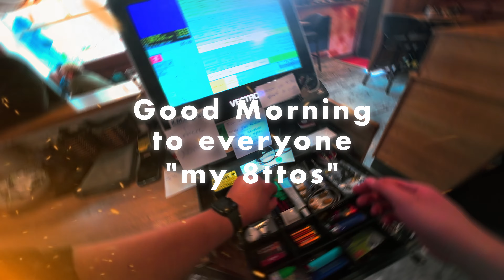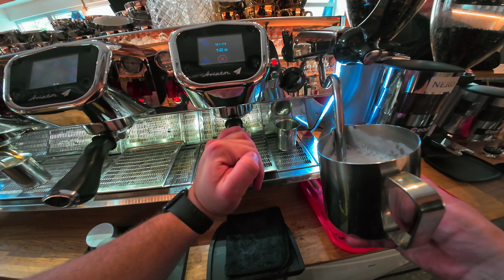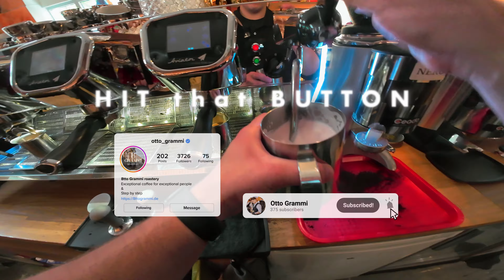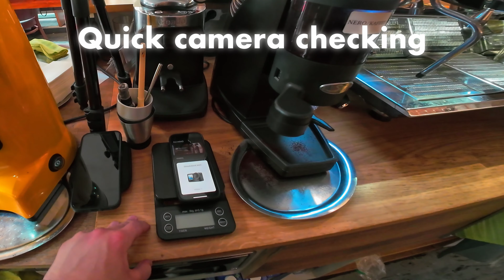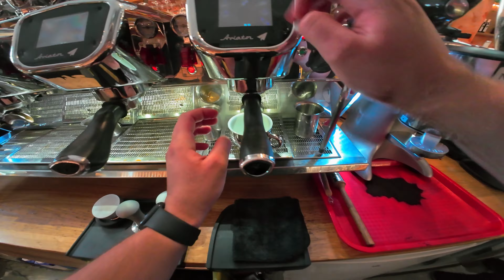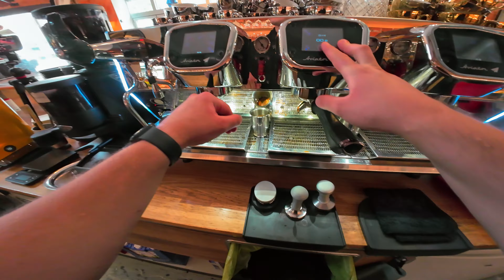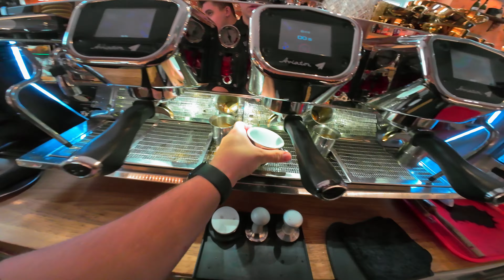POV: Rush hour as a Barista 😮‍💨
Come with be behind the scenes.

daily rush service at my parents Cafe'. As always at the Coffee-machine doing latte art as a barista,
trying to give everyday my best & of course to show u / to bring you behind the bar so you can experience how it feels like.

but if you want to see more about me/us here is my instagram 👇🏻👇🏻👇🏻

so, i hope u will enjoy this video and maybe if you have some cool questions, just write them down bellow...would be amazing 🥰

Musik, wonderful thank you.

Thank youuuu 🇮🇹